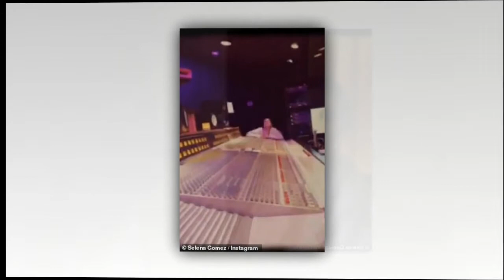Selena Gomez exits the recording studio hours after releasing new song I Can't Get Enough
Selena was spotted leaving a recording studio in Los Angeles, after a number of hours spent creating more new music.